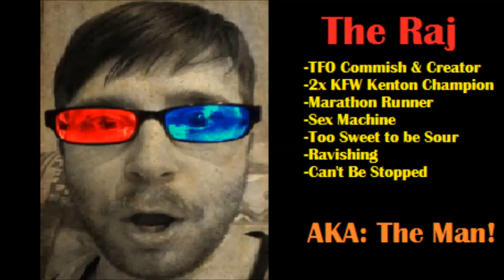TFO Week 11: SportsCast Podcast Show (04/26/2013)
SPECIAL NOTES: Podcast dealing with Week 11 and looking towards the Playoffs.